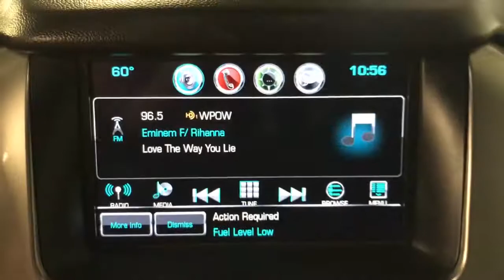2018 Chevrolet Tahoe Miami Shores, Aventura, Miami Beach, Miami Lakes, Miami, FL P1608A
Havana Metallic Used 2018 Chevrolet Tahoe available in Miami Shores, Florida at Tropical Chevrolet. Servicing the Aventura, Miami Beach, Miami Lakes, Miami, FL area.

Tropical Chevrolet
8880 Biscayne Blvd

Havana Metallic 2018 Chevrolet Tahoe LT RWD 6-Speed Automatic Electronic with Overdrive EcoTec3 5.3L V8brbrOdometer is 3406 miles below market average!brbrAwards:br  * 2018 KBB.com Best Family Cars   * 2018 KBB.com Best Resale Value Awards   * 2018 KBB.com 5-Year Cost to Own Awards   * 2018 KBB.com 10 Most Awarded Brands
Preferred Equipment Group 1LT,3.08 Rear Axle Ratio,18 x 8.5 Aluminum Wheels,Wheels: 20 x 9 Polished-Aluminum,Front Heated Reclining Bucket Seats,Leather-Appointed Seat Trim,2nd Row Manual Bucket Seats,Radio: Chevrolet MyLink AM/FM Stereo,Radio: Chevrolet MyLink w/Nav/AM/FM Stereo,Premium Smooth Ride Suspension Package,Memory Settings,Front Passenger 6-Way Power Seat Adjuster,Cargo Net,Extended-Range Remote Keyless Entry,3rd Row Manual 60/40 Split-Folding Fold Flat Bench,2nd Row 60/40 Split-Folding Manual Bench,Driver Inboard & Front Passenger Airbags,Color-Keyed Carpeting Floor Covering,1st & 2nd Row Color-Keyed Carpeted Floor Mats,OnStar Basic Plan For 5 Years,Remote Vehicle Start,Black Assist Steps,Floor Console,Auto-Dimming Inside Rear-View Mirror,4-Wheel Antilock Disc Brakes w/Brake Assist,Power-Adjustable Accelerator & Brake Pedals,Electronic Cruise Control w/Set & Resume Speed,SiriusXM NavTraffic,Leather-Wrapped Steering Wheel,5 12-Volt Auxiliary Power Outlets,Power Liftgate,Single-Slot CD/MP3 Player,IntelliBeam Headlamps,SiriusXM Satellite Radio,HD Radio,Rear Park Assist w/Audible Warning,Forward Collision Alert,Universal Home Remote,Lane Keep Assist w/Lane Departure Warning,Low Speed Forward Automatic Braking,Bluetooth For Phone,Bose Premium 9-Speaker System,Roof-Mounted Luggage Rack Side Rails,Enhanced Driver Alert Package (Y86),Trip computer,Variably intermittent wipers,Auto-dimming Rear-View mirror,Compass,AM/FM radio: SiriusXM,Premium audio system: Chevrolet MyLink,Exterior Parking Camera Rear,Auto High-beam Headlights,Internet access capable: Chevrolet 4G LTE,Emergency communication system: OnStar Guidance,Apple CarPlay/Android Auto,4-Wheel Disc Brakes,9 Speakers,Air Conditioning,Electronic Stability Control,Front Bucket Seats,Front Center Armrest,Rear Parking Sensors,Spoiler,Tachometer,Voltmeter,3rd row seats: split-bench,ABS brakes,Adjustable pedals,Alloy wheels,Automatic temperature control,Brake assist,Bumpers: body-color,CD player,Delay-off headlights,Driver door bin,Driver vanity mirror,Dual front impact airbags,Dual front side impact airbags,Front anti-roll bar,Front dual zone A/C,Front reading lights,Front wheel independent suspension,Fully automatic headlights,Garage door transmitter,Heated door mirrors,Heated front seats,Illuminated entry,Low tire pressure warning,Memory seat,Occupant sensing airbag,Outside temperature display,Overhead airbag,Overhead console,Panic alarm,Passenger door bin,Passenger vanity mirror,Pedal memory,Power door mirrors,Power driver seat,Power passenger seat,Power steering,Power windows,Rain sensing wipers,Rear air conditioning,Rear anti-roll bar,Rear reading lights,Rear seat center armrest,Rear window defroster,Rear window wiper,Remote keyless entry,Roof rack: rails only,Security system,Speed control,Speed-sensing steering,Split folding rear seat,Steering wheel mounted audio controls,Telescoping steering wheel,Tilt steering wheel,Traction control